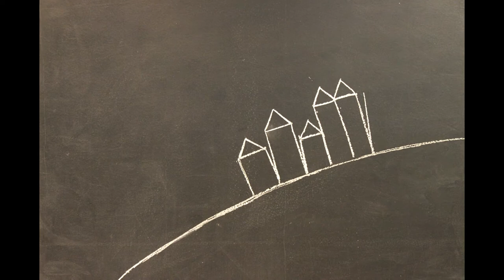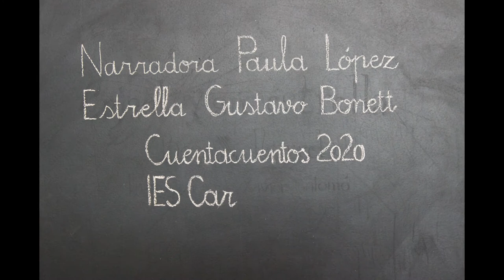Crisol y su estrella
Adaptación en formato stop motion del cuento de Begoña Ibarrola con ilustraciones de Xavier Salomó, realizado por alumnado de 1º de ESO para el Cuentacuentos del curso 2019_20, en el marco de la materia de libre configuración de centro Proyecto Integrado